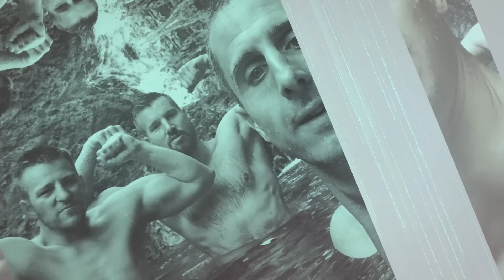Juras - PAS ORIONA (prod. Javeure)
„Pas Oriona” - czwarty singiel promujący album Jurasa, „Przemiana”.
Premiera sklepowa albumu 28 października 2022.

Wideo zostało zmontowane z filmów i zdjęć zrobionych telefonami, które wraz z przyjaciółmi uwieczniliśmy podczas miesięcznej wyprawy do Tajlandii i Indonezji na przełomie lat 2018 i 2019.

Rap: Juras
Muzyka: Javeure
Wydawca: Label 789
Dystrybucja: E-Muzyka